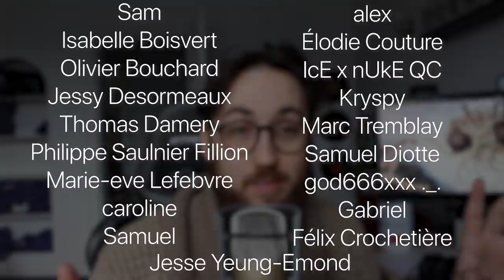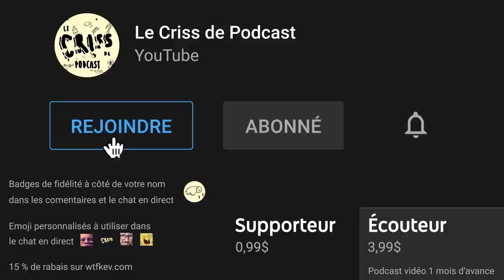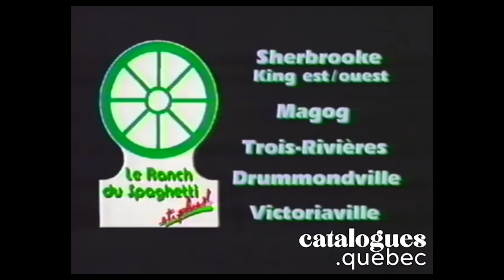Julien Bernatchez | Le Criss de Podcast #91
Cette semaine au Criss de Podcast, WTFKeV reçois l'humoriste Julien Bernatchez, la légende de l'émission Un Souper Presque Parfait,  auteur chez URBANIA, animateur de l'émission Box Sophisme à CHOQ, chroniqueur à Des si et des rais et il a aussi sa bande dessiné Bernatchez Joe. Dans cette épisode, on parle de la télévision, de sons statut sur Pokémon, de jeux vidéo et super-héros!

É Q U I P E M E N T :
Cables XLR
Cable audio

P O R T A T I F
Cable Audio
Carte de Son
Sac à Dos

Le Criss de Podcast avec WTFKeV - Un podcast pour le web avec des gens du web.